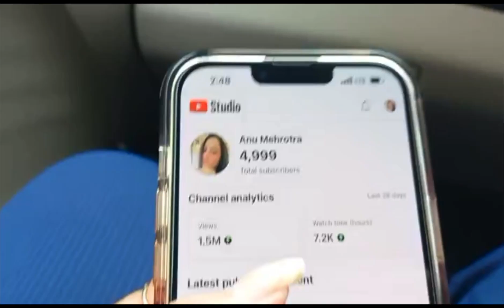इंतज़ार ख़त्म हुआ#ytube#creator#lucknow#daily vlogs ep no.234